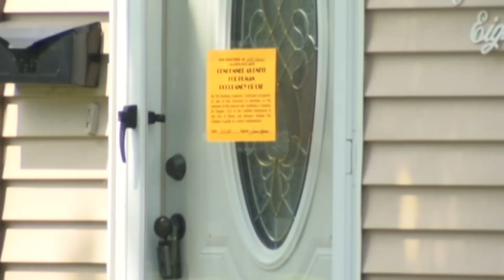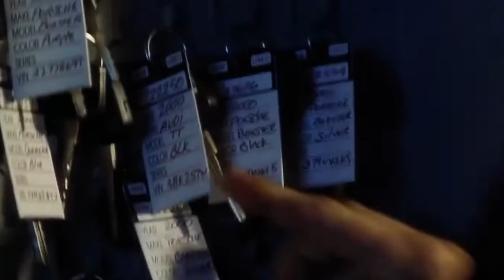Kid Steals Car Thinking He's In GTA 6.. (BIG MISTAKE!)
10 Kids That Stole a Car and Got Chased

Top 5 Best is the #1 place for all your heartwarming stories about amazing people that will inspire you every day.

OK, I admit it. I had the habit of taking a couple of bucks from my mom’s wallet when she wasn’t looking. But didn’t most of us do that? Well, that’s the extent of my life being a juvenile criminal, but these kids, well, they’re on a whole different level. These kids steal cars.
From a 10-year-old who went for a joyride to a car heist worthy of Nick Cage, here are 10 kids that stole cars and got chased.

Number 10.  From Joyride to Jailhouse
What was the thing that you liked doing most when you were 10 years old? In my case, it was playing video games. Some of you are probably the same, or maybe you favored hanging out with friends or playing sports or something. Whatever it was, I’m pretty sure that it’s something that isn’t illegal. This 10-year-old boy from Cleveland, however, seemed to have developed a liking for something fast, highly dangerous, and very much against the law.
The boy was supposed to be waiting for his older sister to drive him to school, but he had other ideas. He took the keys and made off with the car. When she realized what was happening, his mom got into her own car and followed, calling 911 in the process.
This led to a high-speed car chase, reaching speeds of up to 100 miles per hour. The boy even avoided road spikes laid down by cops by driving on the grass on the side of the road. The entire chase lasted over an hour and ended when an officer forced the boy into another police cruiser.
This isn’t the first time the boy ran away with a car. The first time was when he made off with his mom's car, and that only ended when he got 3 flat tires.

Number 9. Picking Up the Crew
This 12-year-old boy from Las Cruces New Mexico stole an SUV and gave the local police a lengthy chase. But amazingly, he was able to squeeze in some time to pick up 3 of his mates, take them with him on a high-speed car chase, before dropping them off and continuing with the chase.
The unnamed kid was reported to the police by witnesses who saw the SUV recklessly driving other people off the road. When the chase commenced, the young driver even stopped at a parking lot to pick up his three friends.
After another high-speed pursuit, the driver then dropped his three passengers off, before high-tailing it again. The chase only stopped when the stolen SUV hit another vehicle head-on, thus stopping the vehicle in its tracks.
Our runaway driver was fortunately unhurt and was taken into custody, but the driver of the other car involved in the collision was injured but otherwise survived.

Number 8. Future Bonnie and Clyde
Do we have a future Bonnie and Clyde in the making? Well, check this next story out and you tell me. A 12-year-old boy and a 13-year-old girl stole a car from a Panama City gas station and led police officers on a high-speed car chase.
The chase started in Panama City’s residential streets before spoiling over onto the US 98 highway. The chase lasted for a few minutes and even involved the stolen vehicle smashing into several cars.
Fortunately, only minor injuries were reported and the two joyriders were taken into custody by the police. No one really knows the reason why the two decided to steal the car. Let’s just hope that this isn’t the first small step into a long life in crime.

Number 7. Surprised Cops
Police in Sidney, Ohio saw a car traveling the wrong way on a street. So they signaled the driver to stop, and when he didn’t, then the police started the pursuit.
The driver of the car, however, was trying to get away, by all means, necessary, so he drove at a breakneck speed, slamming into other cars along the way. He then slammed the car into two houses, causing significant damage. So much so that the second house was deemed uninhabitable when it was inspected at a later date.
Anyway, slamming into the second house stopped the high-speed chase, and the reckless driver was apprehended. To the surprise of the police, the driver was a 10-year-old boy.
According to investigators, the kid was staying at a family friend's house.